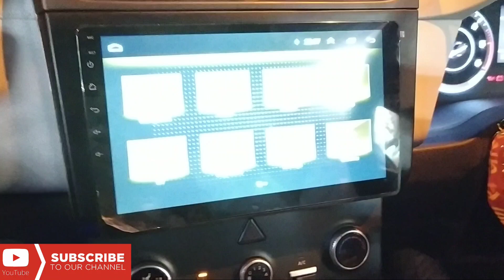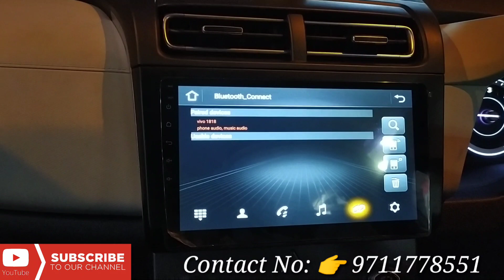New Creta 2020 modified full Sysyam Roof rail Dor Visor Creta full modified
Shop Timing
11Am to 9pm

Monday Close

Hamare Video App ko Acheche
Lage to Hamare Chainel ko
Jarur kare

Hamare Aur Video Dekhne ke
liye Niche Link ko Dabaye

JAI AUTO

15/10158, W.E.A, Abdul Aziz Road, Karol Bagh, New Delhi 110005